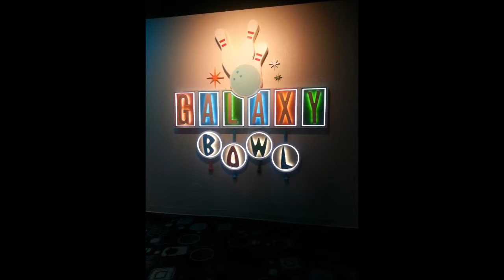Cabana Bay Beach Resort!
Take a look at how beautiful this resort is! Listen to reviews by Mulacor from LifeinHardMode, theOneTrueHazard, and Corey from Empower the Audience.

Wanna check out their sites?